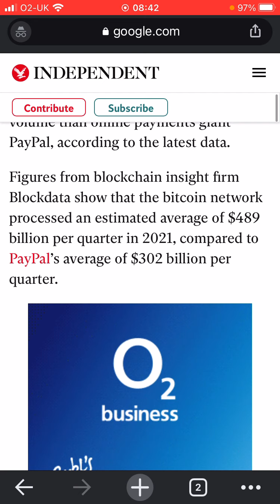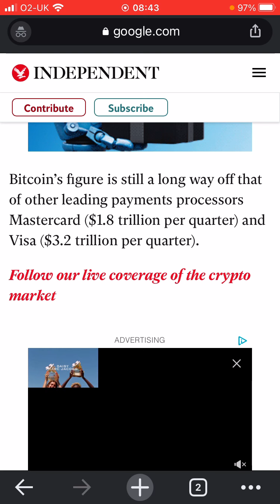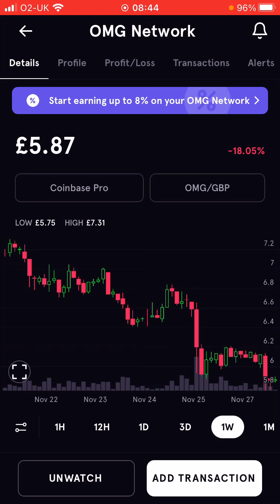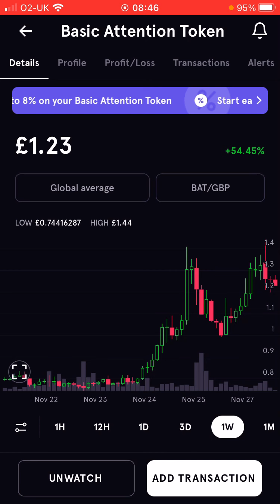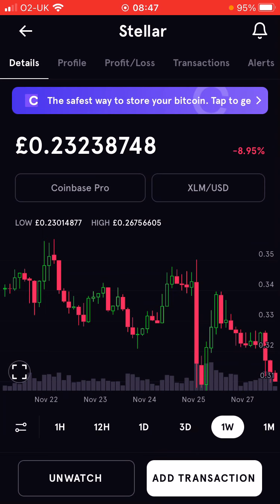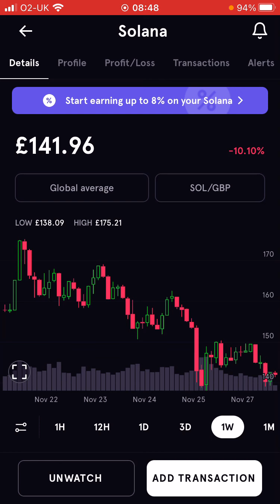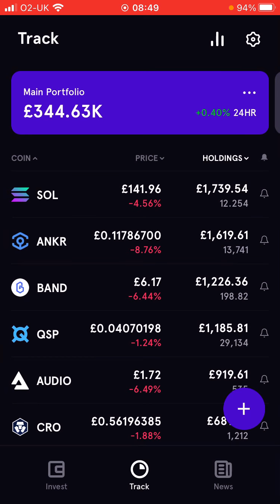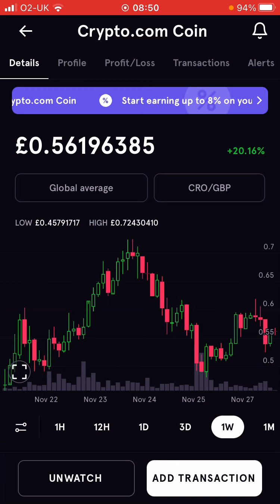Cryptocurrency Portfolio / Bitcoin Episode 73 £345,000 Buying more JPEGs (28/11/2021)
This is my Bitcoin and Cryptocurrency portfolio Episode 73. Not a lot of news this week other than the new virus variant, but I have been buying JPEG pictures of monkeys 😅.